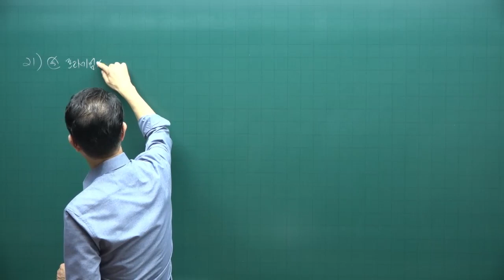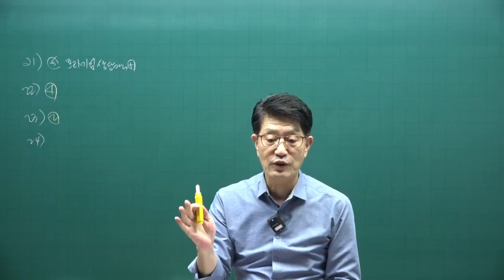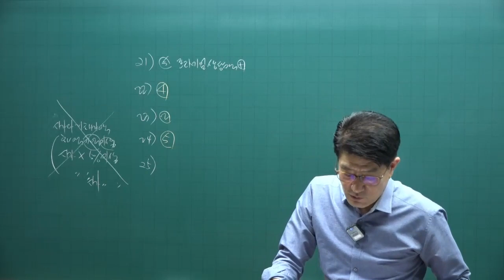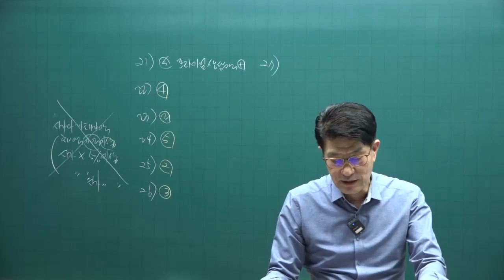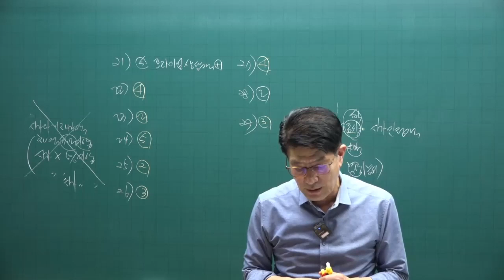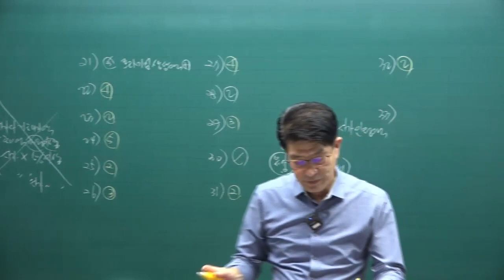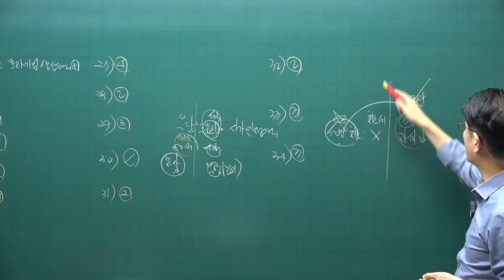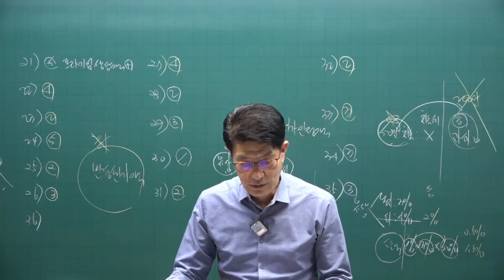세법 마무리 50선 2강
부동산 세법 마무리 족집게 강의